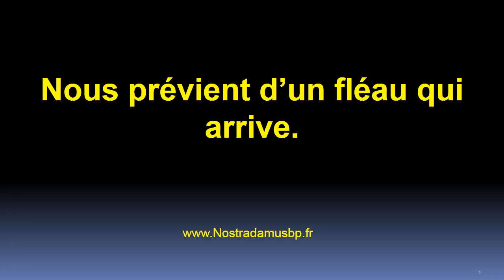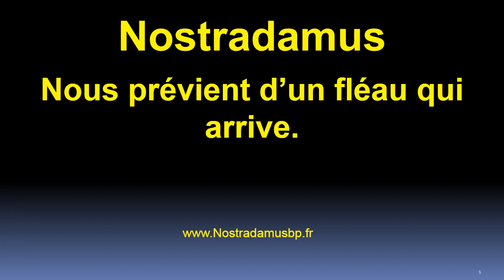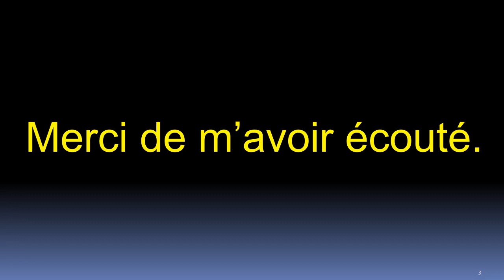Nostradamus nous prévient d'un grand fléau.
Un drame qui arrive à cause des hommes qui ont perdus tous sens moral, l'homme-dieu mutilera une grande partie de la population mondiale.